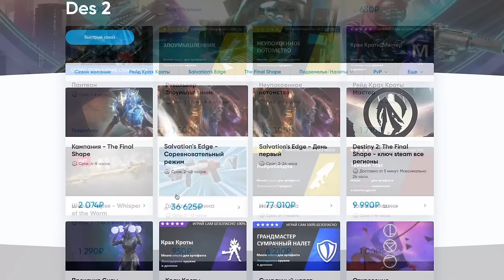ТОП ОРУЖИЯ ДЛЯ PVP ГОРНИЛО В Destiny 2: Финальная Форма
Таймкоды:
00:00 - Конкурс
0:45 - Важная инфа
3:10 - Револьверы
5:16 - Автоматы
6:37 - Импульсные винтовки
7:43 - Винтовки разведчика
8:11 - Пистолеты пулеметы